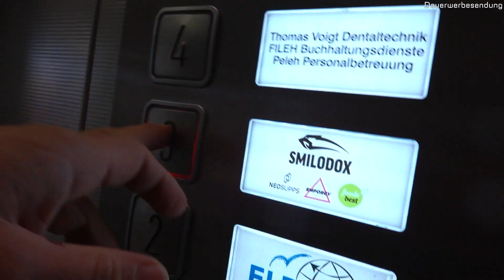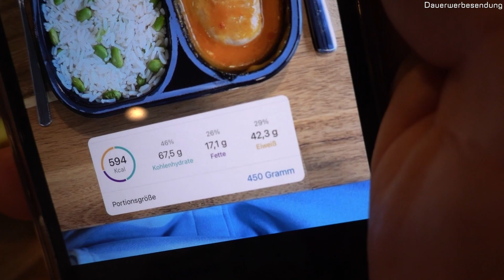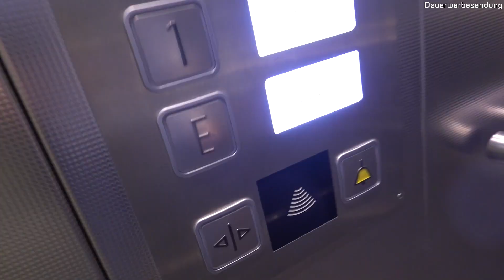Neue Lady am Start!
► Meine Sportbekleidung - 10% Code: FLYING

✘ Mein Postfach:
25437 Tornesch